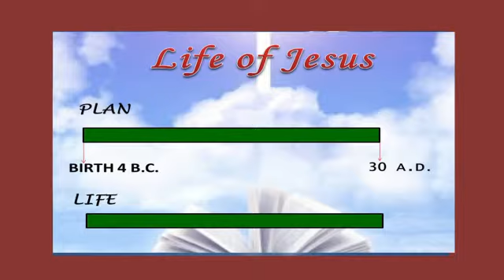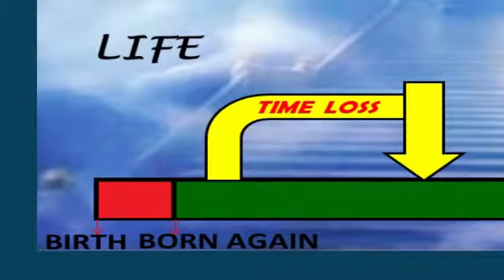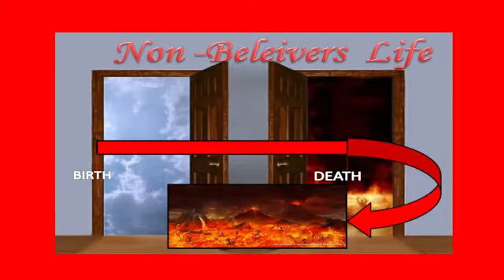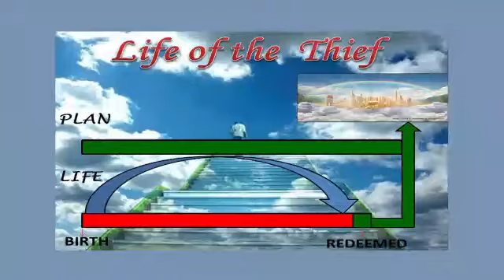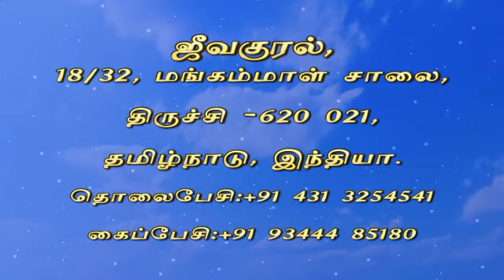ZFT CHURCH MESSAGE Special Program(Book of Destiny) (13 02 15)